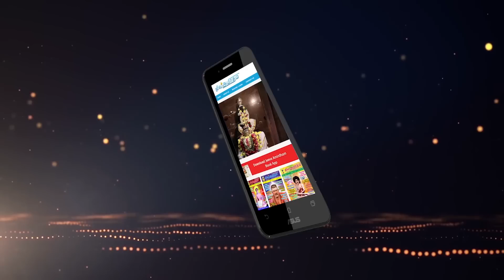6 மகான்களுக்கு ஊர்மக்கள் எழுப்பிய பிரமாண்ட ஜீவ சமாதி..|Siddhar Stories| Pranavam TV